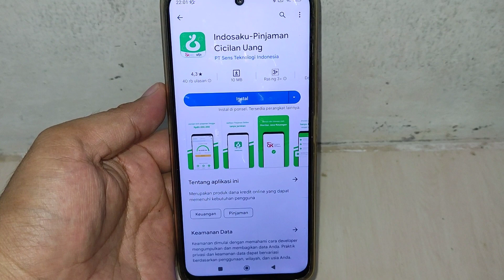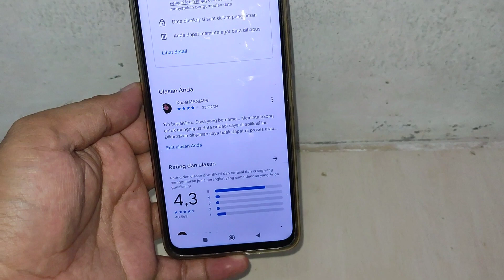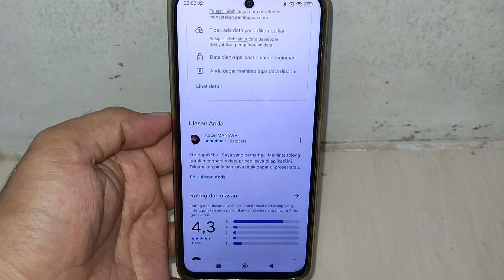Cara menghapus data pinjol di "Aplikasi IndoSaku" Yang cepat